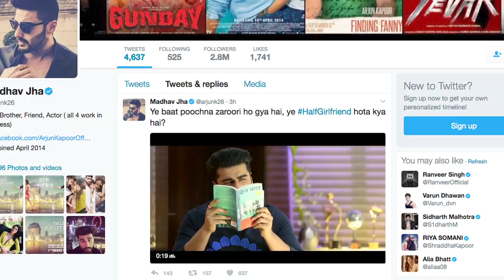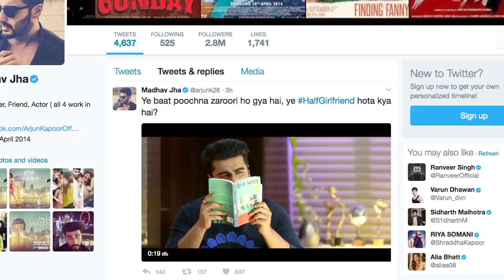Arjun as Madhav asks, “Ye HalfGirlfriend hota kya hai?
The teaser of Arjun Kapoor starrer “Half Girlfriend” which is an adaptation of Chetan Bhagat’s best seller is out, which introduces Arjun Kapoor as Madhav Jha